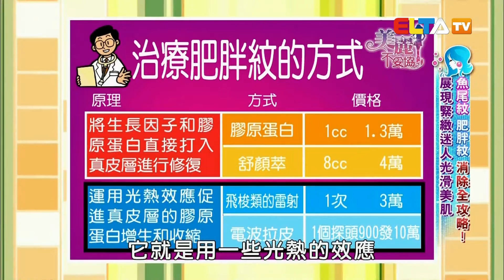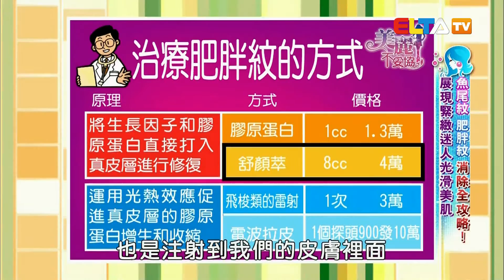美麗不妥協 #29 魚尾紋 肥胖紋 消除全攻略 (完整節目)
美麗不妥協 第29集